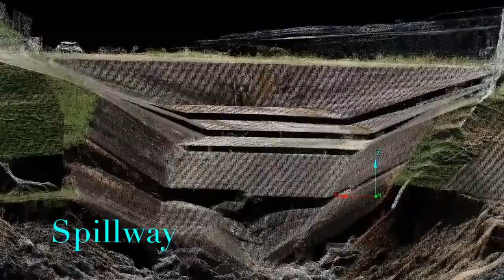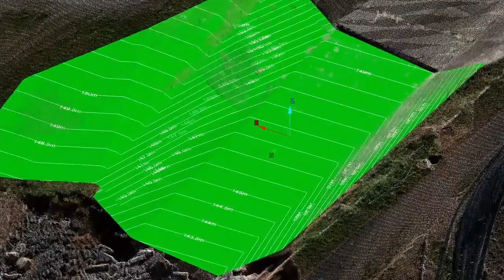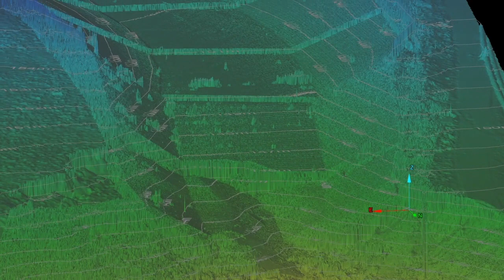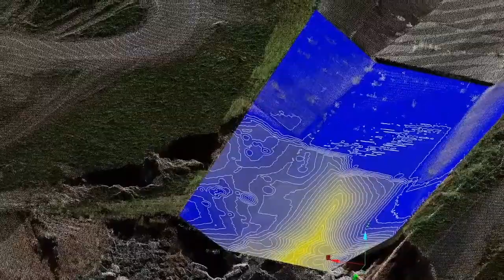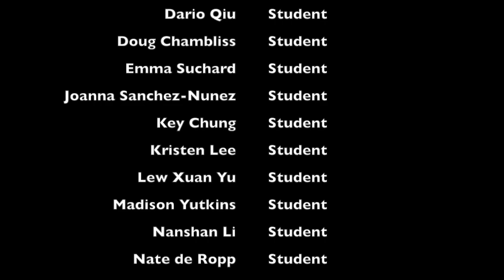DARIO_QIU_UCLA_CEE129L_ROBERT_KAYEN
CEE 129L Spring 2018 Final Project

An analysis of the damages imposed on the Guajataca Dam in Puerto Rico after Hurricane Maria.